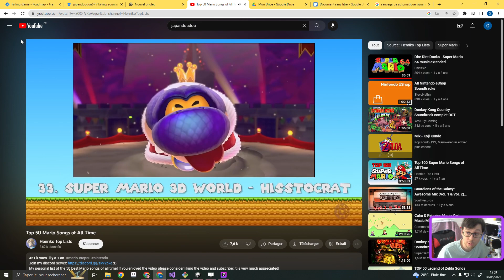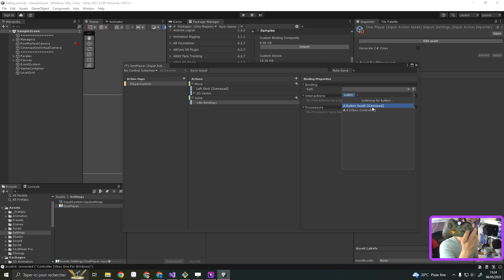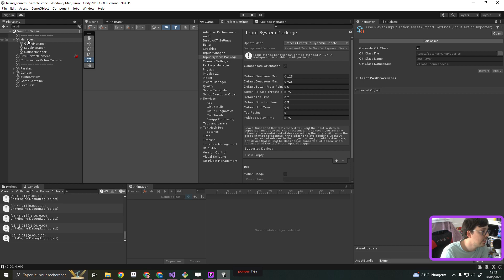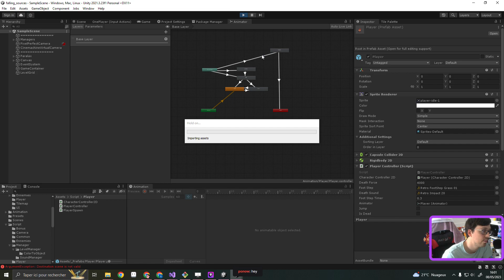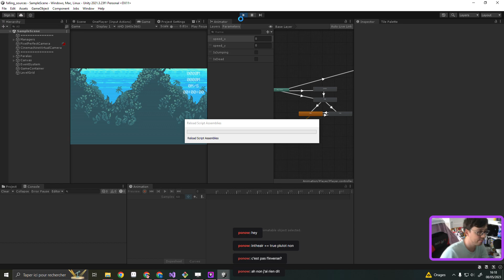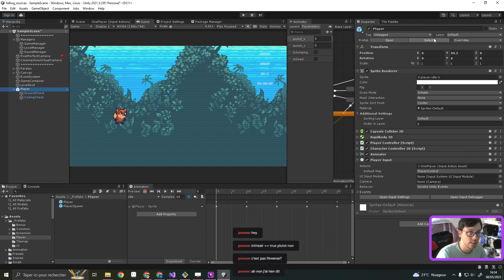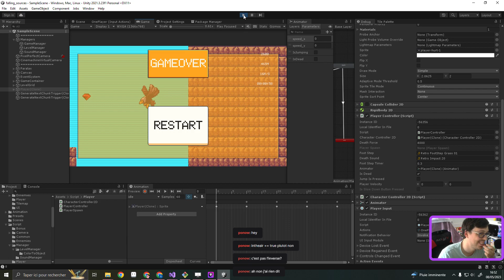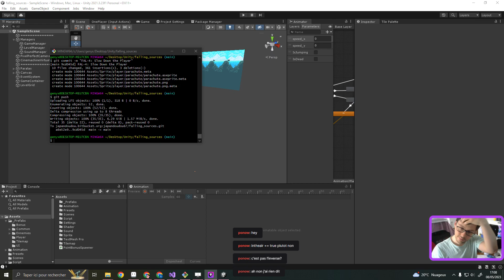Unity Live 14 : new InputSystem, slow down action et Parachute ! Feat Mario dans le fond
Bienvenu dans cette vidéo sur Unity ou je dev un jeu de A à Z ! Comme d'habitude cela a été fait en LIVE Aujourd'hui on s'attaque au new InputSystem ! Et comme d'hab j'y laisse quelques cheveux XD
On fera aussi le Slow Down du joueur !!